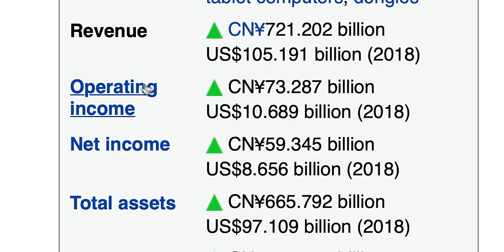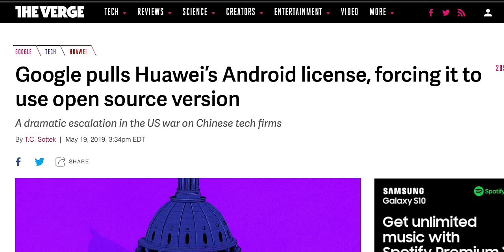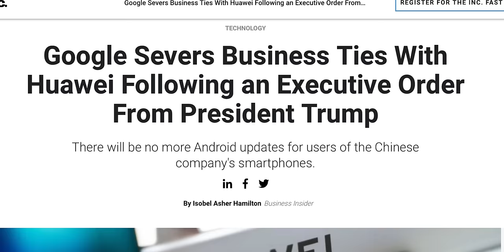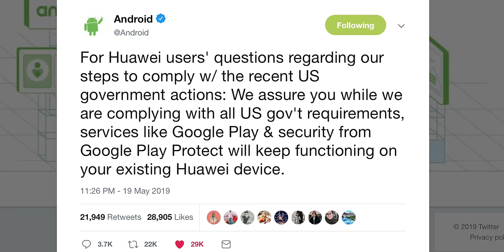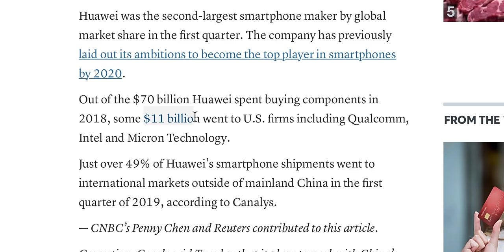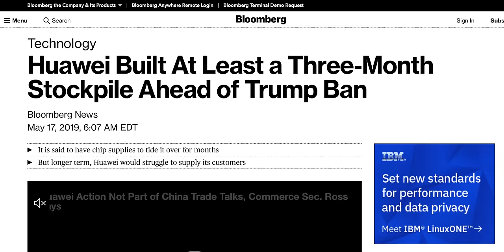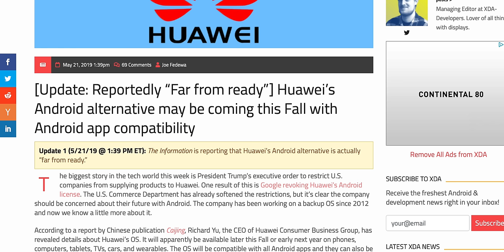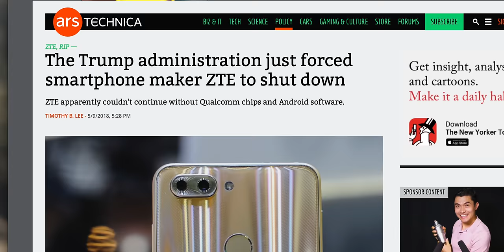The Huawei Ban: Explained!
Huawei flagships without Google or Android? This is everything you

Fingers crossed Huawei can resolve things. For the sake of competition.